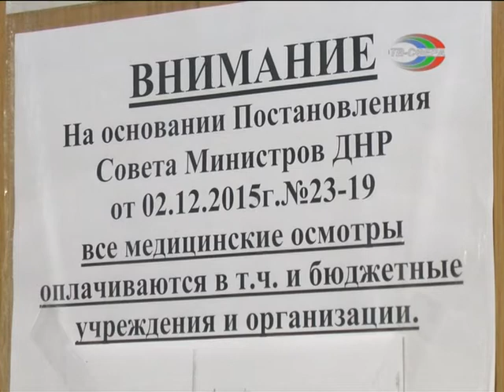Новый порядок проведения профосмотра.